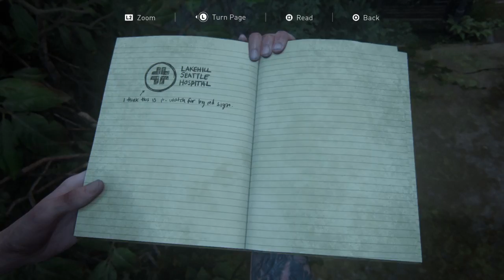The Last of Us part 2-Gameplay walkthrough PART 11 (The story continues)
7 years after the predecessor the whole story walkthrough will be uploaded so don’t forget to tune in and anyone who likes the video please leave a comment so that I can know and respond to you with your wishes of what games you would like to see the story Walkthrough in future.